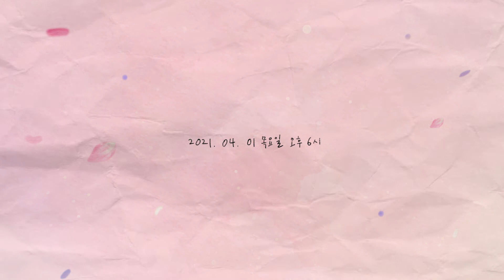[Teaser] 스무살 - '별을 세던 밤'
스무살 - '별을 세던 밤'
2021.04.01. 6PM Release